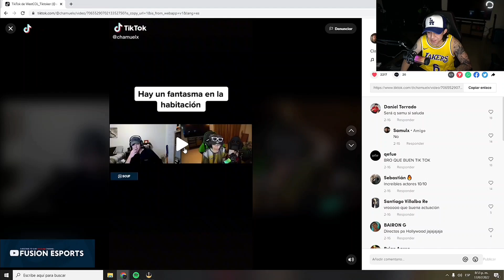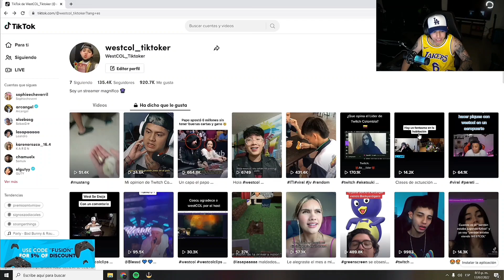Vieron este clip de actuación con Samulx? 🤭😂